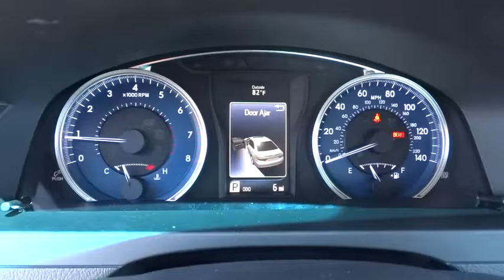2017 TOYOTA CAMRY Northern California, Redding, Sacramento, Red Bluff, Chico, CA HU280669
2017 TOYOTA CAMRY

250 E. Cypress Ave.

LE trim. Auxiliary Audio Input, Back-Up Camera, Bluetooth Connection. Warranty 5 yrs/60k Miles - Drivetrain Warranty; CLICK NOW!br /br /KEY FEATURES INCLUDEbr /Back-Up Camera, Auxiliary Audio Input, Bluetooth Connection MP3 Player, Keyless Entry, Remote Trunk Release, Child Safety Locks, Steering Wheel Audio Controls, Stability Control, Heated Mirrors. br /br /VISIT US TODAYbr /Our commitment to treating you in a neighborly fashion extends from our inventories and auto repair service to our no-frills, easy-to-comprehend auto financing. This comes not only in the form of car loans and leasing service for drivers from Redding, Chico, Red Bluff and Shasta Lake, but a tenacious spirit dedicated to getting the flexible terms you deserve. Please feel free to explore our entire site and see all of the products, services, and pre-buy car research we have to offer. br /br /Please confirm the accuracy of the included equipment by calling us prior to purchase. br /